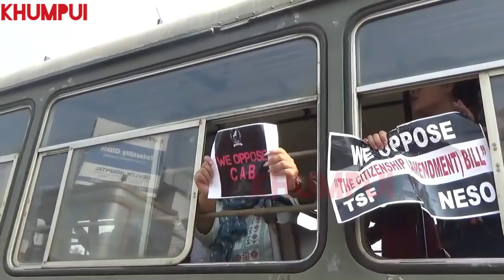ALL TIPURASA CAB_NO KEBENGWI PROTEST RAJAKHOR AGULIO